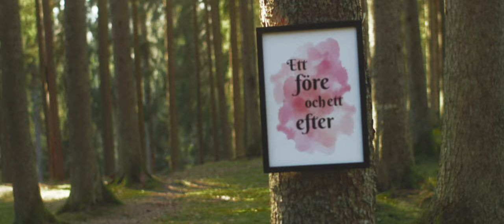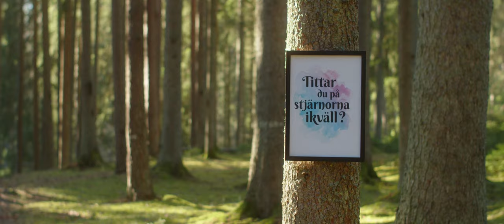ENSAMLANDET - SAKER MAN ALLTID MINNS (Officiell Video)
Ensamlandet - Saker man alltid minns

En autentisk känsla blev till verklighet. Den här låten och videon betyder mer än vad ord kan förmedla. Jag är tacksam för att få göra det jag älskar. Det är vid dessa stunder jag påminns om hur fint det är att leva. När ren glädje genomsyrar konsten. När inga förutfattade meningar om hur något borde vara finns närvarande. Jag är genuint stolt över vad som kom ur mig den här gången.

Film av: Emil Norlander

Låttext:
Något vaknade
Ett slumrande rus
Plötsligt var ingenting
Som vanligt mer
Du ristade in ditt
Namn i min själ
Vad som än händer
Var vi än befinner oss i livet

(Saker man alltid minns)
Vad vi än hittar på
(Saker som alltid finns kvar)

Finns det saker man alltid minns

Du har rört vid kärnan
Av mitt hjärta
Mitt hjärta
Jag är inte samma människa nu
Ett före och ett efter
Sen du skrev de första
Orden som förändrade allt
Det är saker man alltid minns

Saker som alltid finns

Jag kommer aldrig glömma dig
Du lyser upp min värld

Tittar du på stjärnorna ikväll?
Tänker du vad jag tänker?
Känner du vad jag känner?

Det finns saker man alltid minns